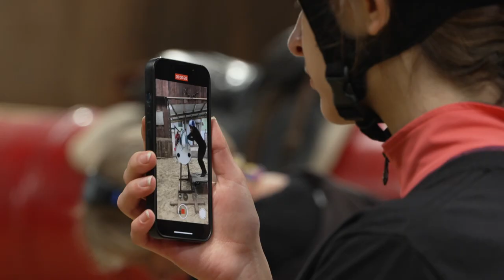London International Riding Academy 2022 // The Devil's Horsemen & Ebony Horse Club go Stunt Riding!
Last week we were lucky enough to host the most fantastic Riding Academy Day with our display The Devil's Horsemen and show charity Ebony Horse Club. The London International Riding Academy is a yearly event hosted by LIHS where we link up professionals in the equestrian sphere with young riders, to learn more about what's out there!

The Devil's Horsemen are the world's leading supplier of stunt horses, carriages and equipment for the film industry, and we're so pleased that they'll be performing from Thursday Evening - Monday Evening at the London International.

WIN TICKETS TO THE LONDON INTERNATIONAL!
In honour of our amazing display we’re giving you the chance to win FOUR TICKETS, plus CHAMPAGNE BADGES and a BACKSTAGE TOUR TO MEET THE DEVIL’S HORSEMEN on Monday 19th December.